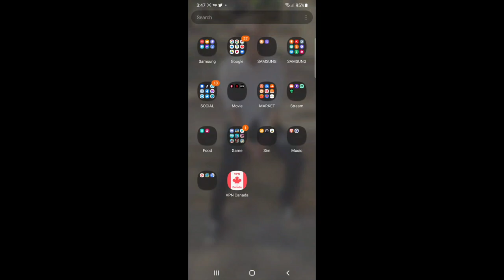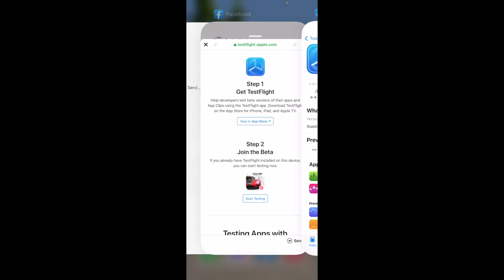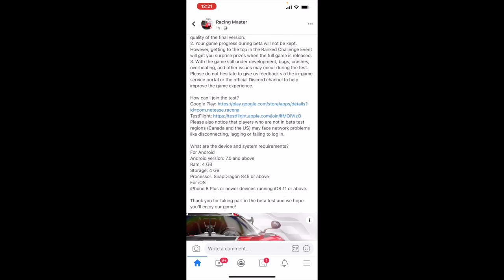របៀប Download ស្តេចហ្គេមប្រណាំងឡាន Racing Master iOS & Android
ហ្គេមប្រណាំងឡានដែលខ្ញុំបានជម្រាបជូនប្រិយមិត្តកន្លងមកនោះដែលជាហ្គេមរបស់ក្រុមហ៊ុន NetEase ជាម្ចាស់ផលិតហ្គេម Rule of Survival នឹងត្រៀមបង្ហាញខ្លួនលើ Play Store និង TestFlight សម្រាប់ការដាក់អោយតេស្តសាកល្បងហើយនៅថ្ងៃស្អែកម៉ោង ៩​ ព្រឹកនេះ ដែលជាម៉ោង 19:30 ជាម៉ោងនៅអាមេរិច។